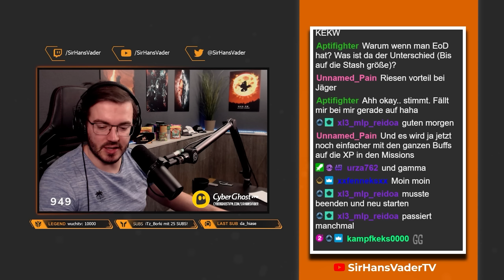Einen LEDX in einer Daily?! - Tarkov Baby Hans Hardcore Challenge Episode 17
Baby Hans macht einen Tarkov Hardcore Run! In Episode 16 .. ist es einfach nur hart. Cheater? Bugs? Well.. auf jedenfall schmerzhaft. Das und mehr in der Tarkov Hardcore Folge 17.

Mit Code: SIRHANSVADER (10%) oder SIRHANSVADER5 (5 Euro geschenkt für Neukunden)

Über den Link für nur € 2.03 & 4 Gratis Monate, 45 Tage testen, anonym surfen & bis zu 7 Geräte verbinden!

00:00 Intro
00:30 Siper Leveln und LEDX?!
14:45 Stash und Missionen
15:20 Woods WIFI-Cam
17:53 Woods Röntgen Scav
20:20 Stash
21:00 Woods Versuch 3 & PVP
27:55 Stash
28:05 Letzter Woods RAID
33:20 Stash und Outro